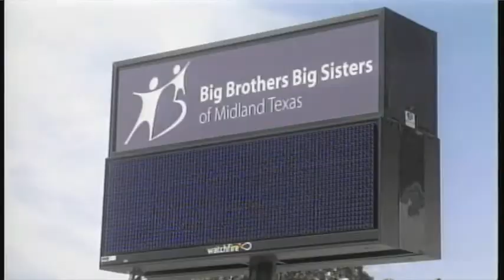Big Brothers Big Sisters Of Midland In Need Of Volunteers 8/23/13